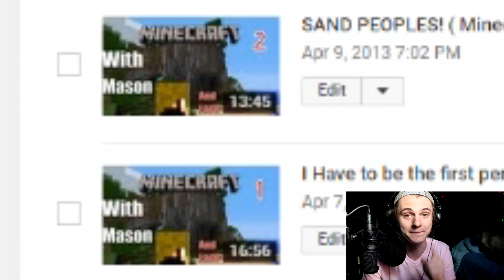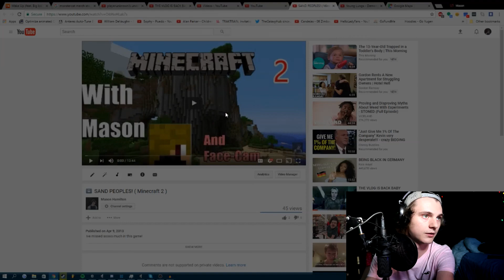Reacting To My Awful Minecraft Videos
Its bad
Its real bad